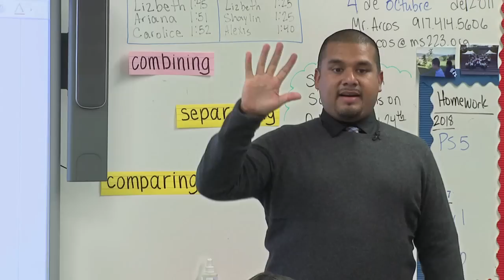Silvestre Arcos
Silvestre Arcos is a middle school math teacher at the Laboratory School of Finance and Technology in New York. ____________________